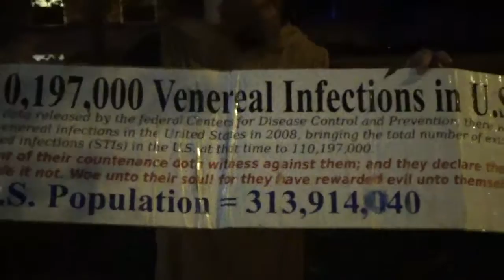AMERICA IS RUN BY WIZARDS WITCHES & WARLOCKS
All your leaders are devil worshipers.